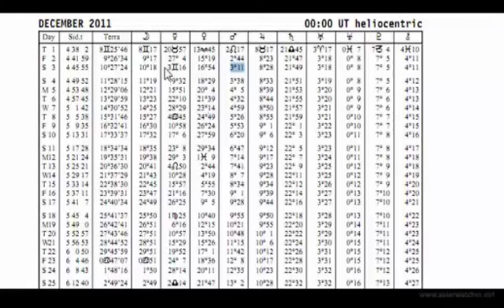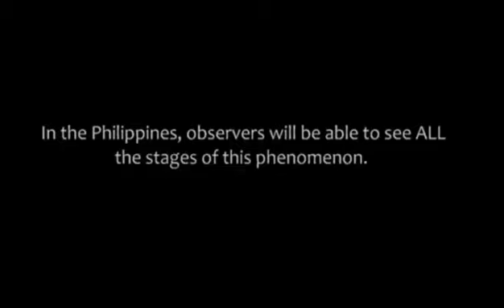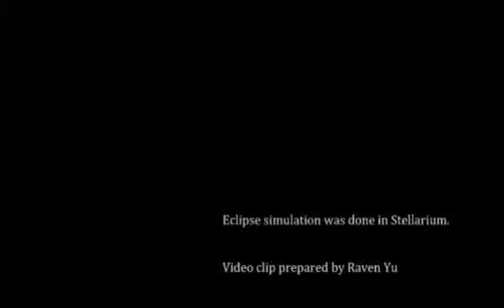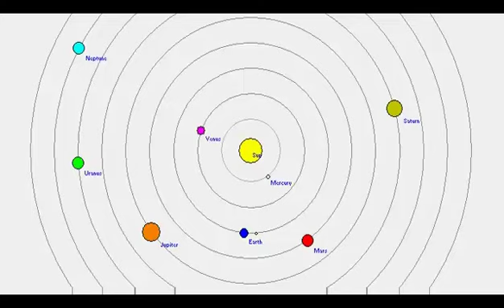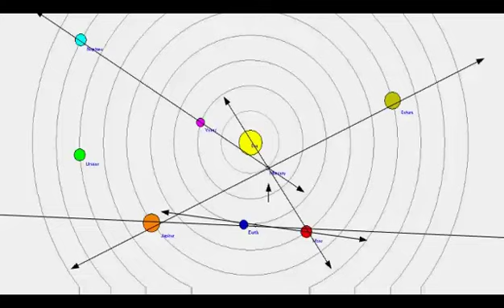Planets Alignment for December 2011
Planets alingment for December 2011. Videos uploaded by Youtube users thebarcaroller and ravenmaster05